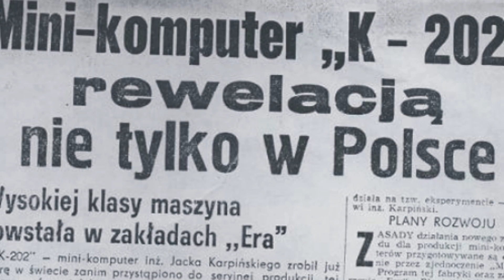Polimaty i NESCAFÉ Creators' Academy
NESCAFÉ ogłosiło konkurs dla osób, które są kreatywne i mają pomysły, które czekają jedynie na swoją realizacje. Wystarczy, że wejdziecie na stronę i wypełnicie formularz zgłoszeniowy, a 100 000 zł na realizacje Waszego projektu może trafić właśnie do Was :)